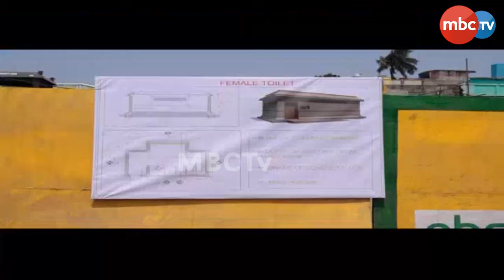ତଥ୍ୟ ନ ରଖି 2 ସପ୍ତାହ ମହଲତ